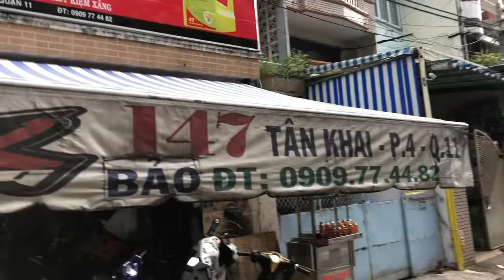Chế Cần Số 2 chiều cho Honda Msx 125i giúp dể sang số chạy xe thoải máy hơn tại TBK Team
Chế Cần Số 2 chiều cho Honda Msx 125i giúp dể sang số chạy xe thoải máy hơn tại TBK Team 147 Tân Khai P4 Q11 Bảo Hello 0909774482